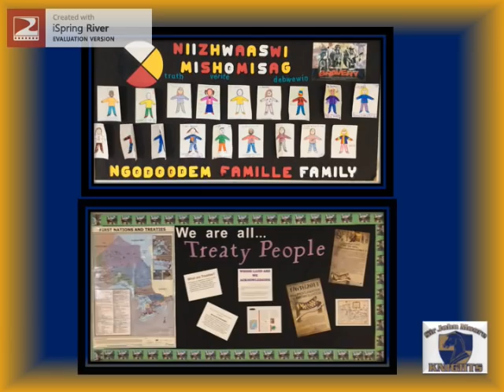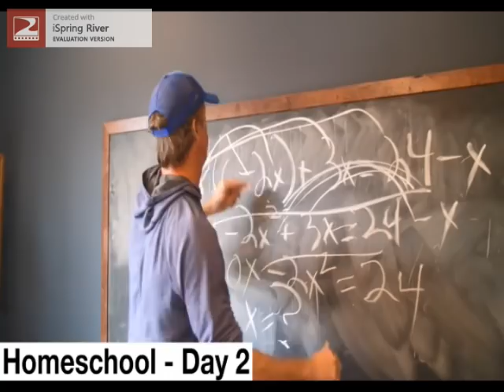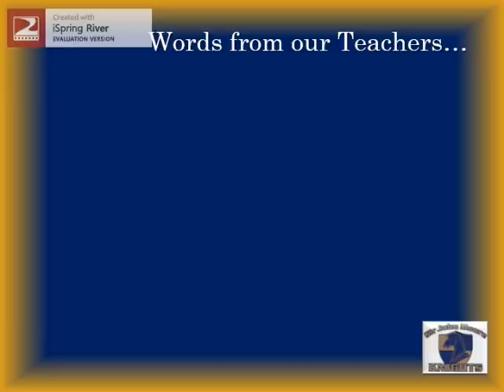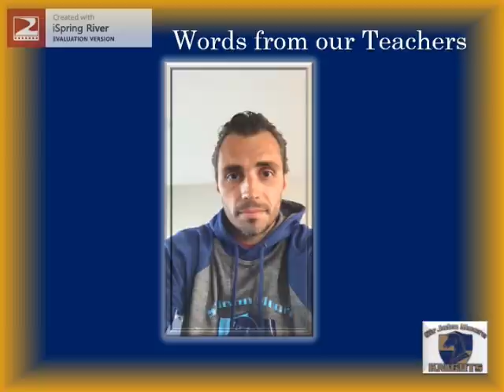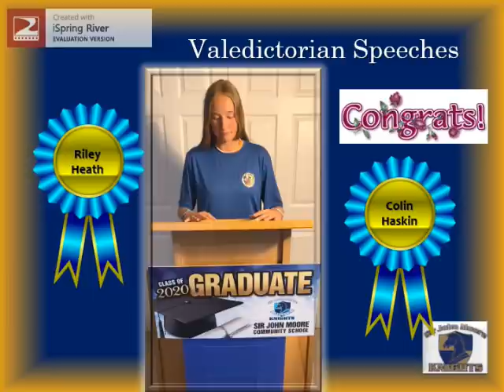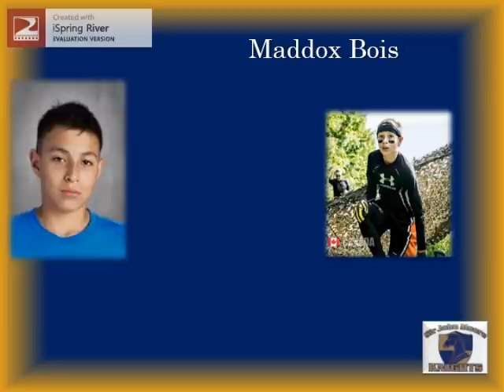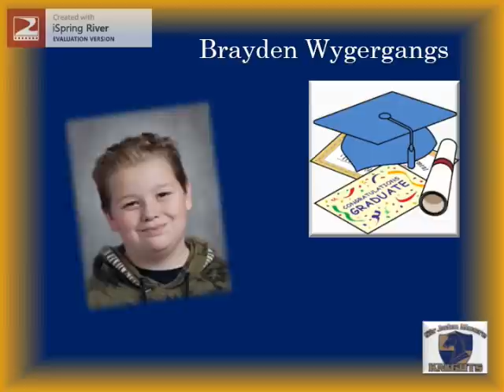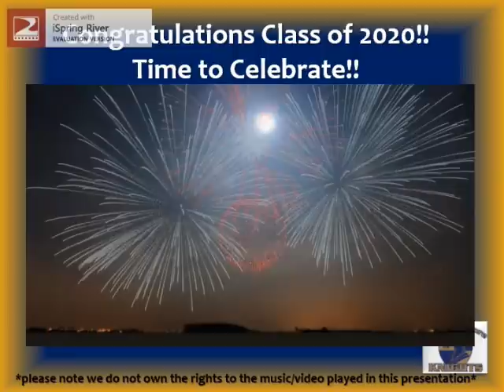Sir John Moore Community School Grade 8 Graduation